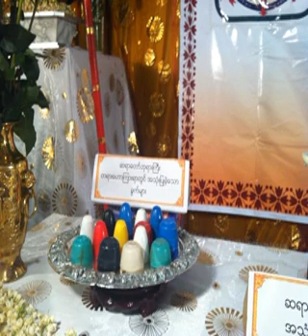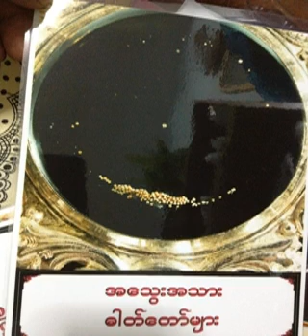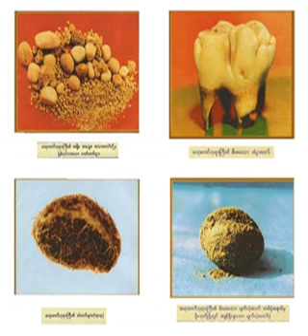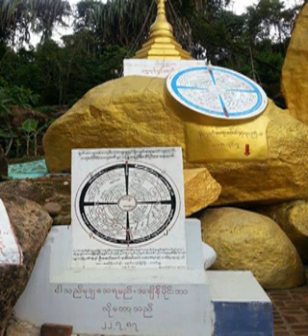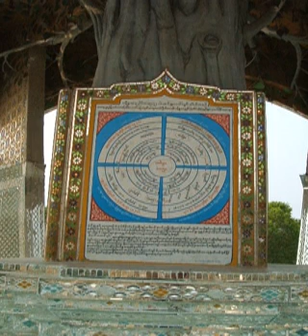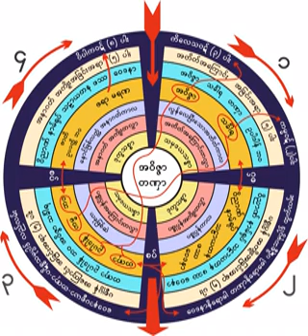၁၈၅၂။ 17 06 62 ခႏၵာ့ပဋိစၥသမုပၸါဒ္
၁၈၅၂။ 17 06 62 ခႏၵာ့ပဋိစၥသမုပၸါဒ္